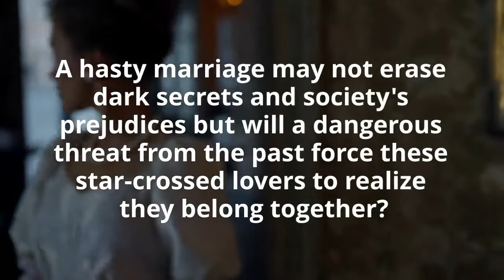My Darling Rogue by April Moran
Falling in love with a rogue is risky...
Celia Buchanan lives her life in a social whirl. And she's hiding a secret that could ruin her. She needs a suitable husband who is either blissfully unaware of the devastating truth or adores her so much it won't matter. She doubts such a man exists until she discovers Gabriel Rose watches her from the shadows. He may be a rogue, but his kisses set Celia on fire and the things he whispers in her ear are utterly scandalous.

Gabriel Rose straddles the border between nobility and London's murky shadows. He is content there—until he discovers an obsession with the one woman he can never claim as his. But when Celia grants him a kiss in the darkness, her fate is sealed. Once Gabriel tastes her sweetness, he cannot let her go. What must he do to keep her forever?

Destiny is a fickle creature. A bastard is abruptly elevated to the rank of marquess, and a lady is caught in a compromising situation. A hasty marriage may not erase dark secrets and society's prejudices but will a dangerous threat from the past force these star-crossed lovers to realize they belong together?